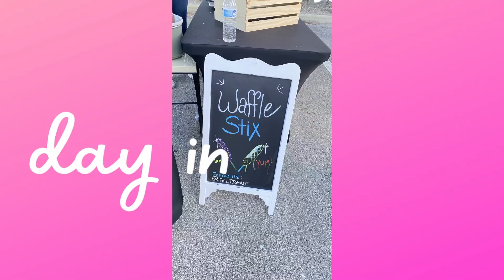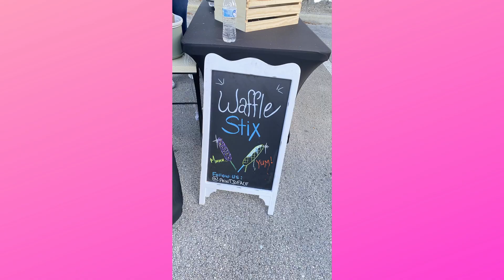Day in the Life - Grand Opening of Positive Development Therapy Center!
Happy sistersaturday friends! We visited Positive Development Therapy Center at its GRAND OPENING! We saw our good friend, Dr. Jennie, and had lots of fun in their gym!

People Mentioned:
Dr. Jennie -